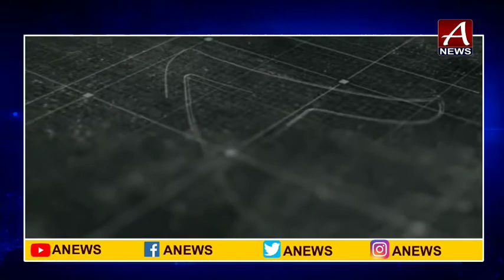అచ్చెన్నాయుడు అరెస్ట్ కు నిరసనగా డా.బి.ఆర్ అంబేద్కర్ కు వినతి పత్రం సమర్పించిన తెలుగుదేశం నాయకులు